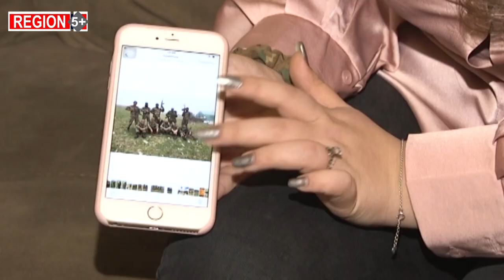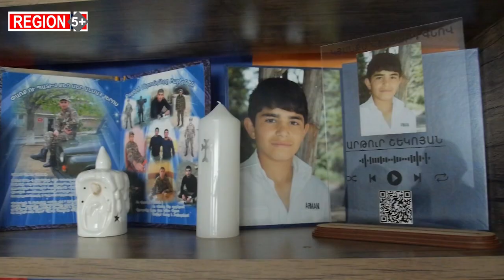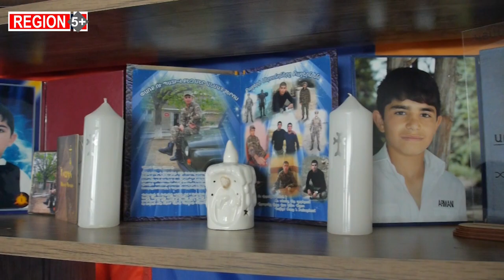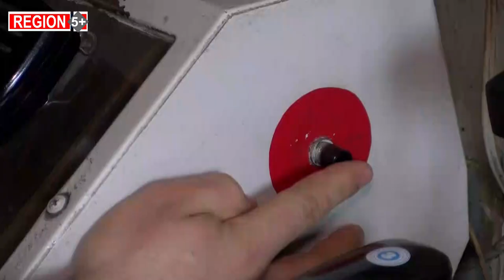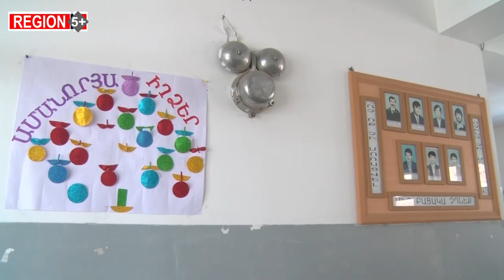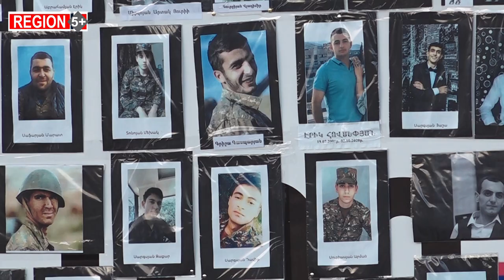Հայ կինը մարտի դաշտում եւ թիկունքում. մարդկային պատմություններ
00:00 - Սկիզբ
01:11 - 20-ամյա աղջիկը՝ «Սև հովազ» ջոկատի անդամ. ծնողներից գաղտնի 44-օրյա պատերազմին նա կամավորագրվեց:
05:19 - 44-օրյա պատերազմին որդուն կորցրած կինը՝ սերժանտ Նարինե Բալայանը, շարունակում է սիրով կրել զինվորականի համազգեստը
09:12 - Պատերազմը շատ բան փոխեց. ստեղծագործող կանայք հիմա այլ, ավելի մռայլ գույներ են ընտրում:
13:04 - Հրշեջ-փրկարար գեղեցկուհին չի վախենում ամենաբարդ իրավիճակներում հայտնվել ու օգնել մարդկանց:
16:25 - 15 տարի Գորիսից սահմանամերձ  Խոզնավար. սահմանապահ
ուսուցչի՝ Արմինե Աղաբեկյանի օրը դասարանում, որտեղ սովորում է երեք աշակերտ:
20:04 - Քառօրյա, հետո նաև 44-օրյա պատերազմը լուսաբանած լրագրողները հիշում են իրենց մասնագիտական աշխատանքի ամենածանր օրերը: